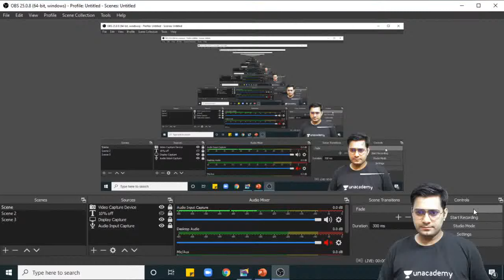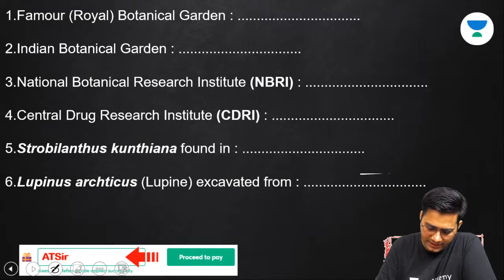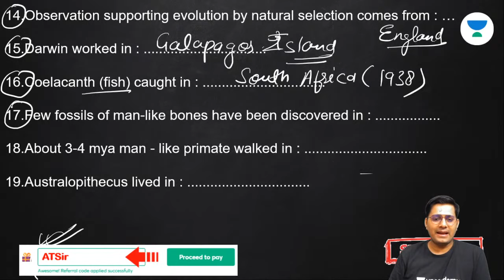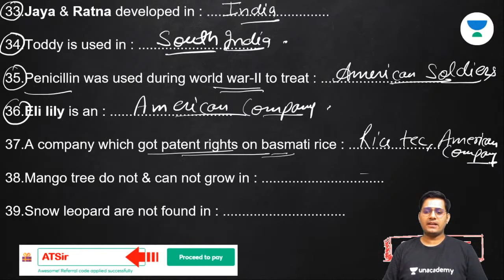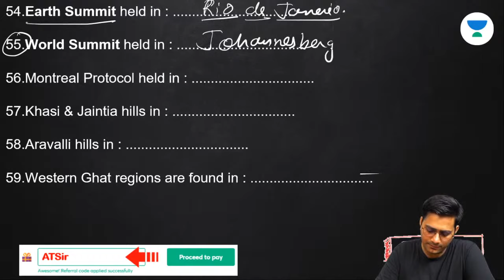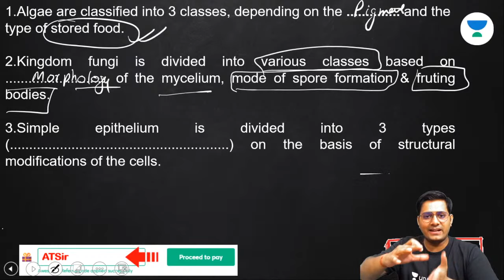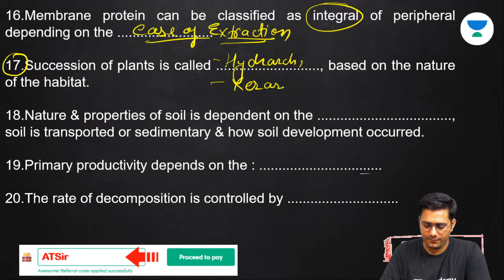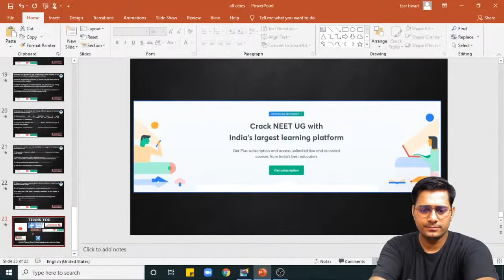All NCERT Important Cities and Countries at One Place | NEET Biology | NEET 2020 | Anurag Tiwari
In this lesson, Anurag Tiwari will discuss all the Important Cities and Countries of NCERT for NEET 2020 Examination.

Unacademy Subscription Benefits:

1. Learn from your favorite teacher
2. Dedicated DOUBT sessions
3. One Subscription, Unlimited Access
4. Real-time interaction with Teachers
5. You can ask doubts in a live class
6. Limited students
7. Download the videos & watch offline